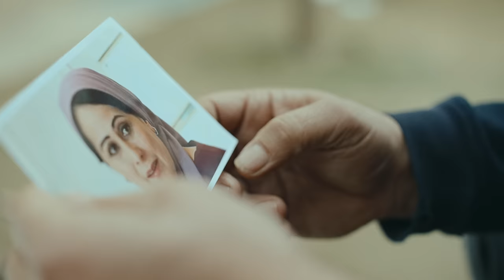Otabek Abdualiyev - Yaxshilik (Official Music Video)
• Credits:
Clipmaker: Shuxrat Mavlonov
Lyrics: Subhonqul Po'latov
Arranger: Farruh Sirojiddinov